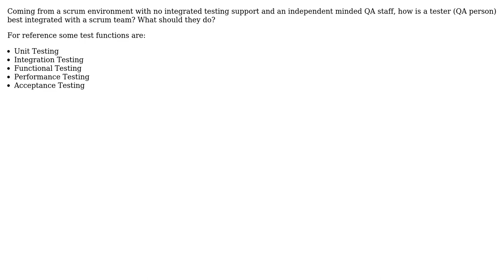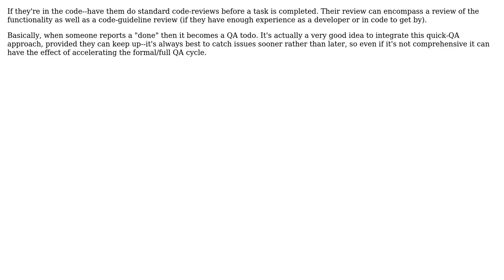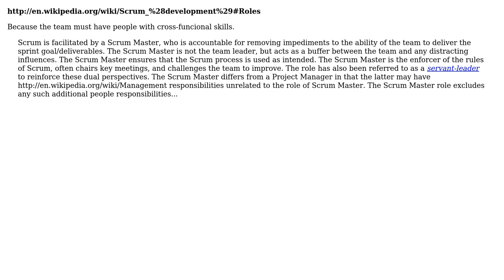Software Engineering: What should a tester (Quality Assurance) person do on a scrum team?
With thanks & praise to God, and with thanks to the many people who have made this project possible! | Content (except music & images) licensed under CC BY-SA | Music | Images & others | With thanks to user STW user Pagotti user gnat user Bryan Oakley user Blake and the Stack Exchange Network Trademarks are property of their respective owners. You are responsible for your own actions.